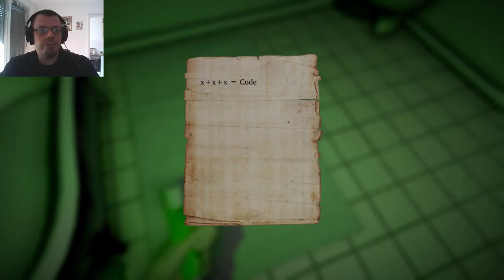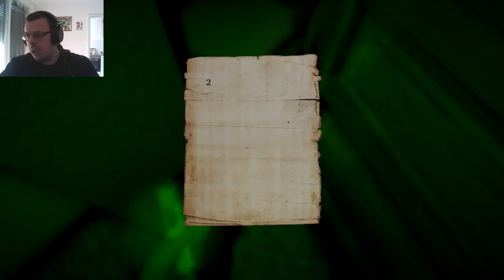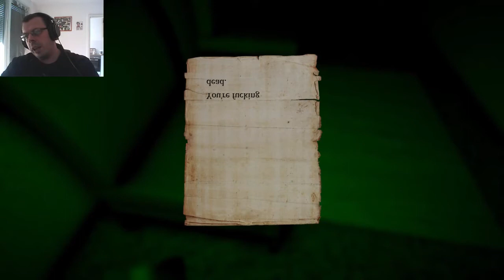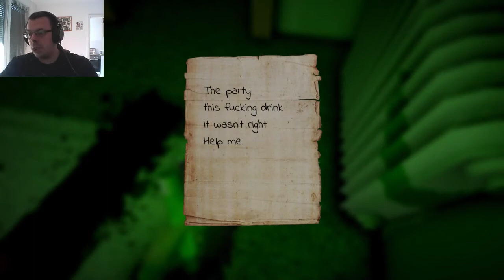SHADOWS 2 PERFIDIA #5 Meine Nerven [Horror]